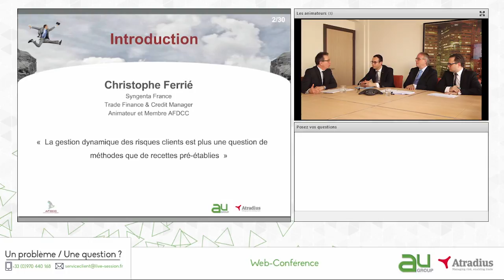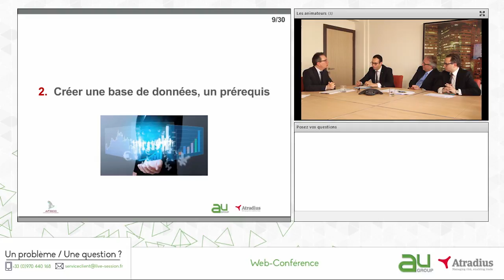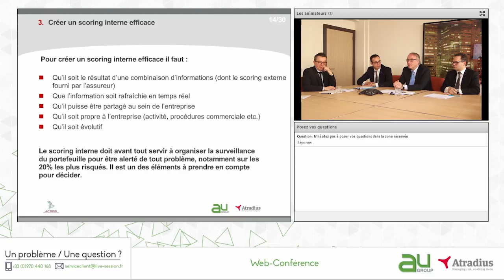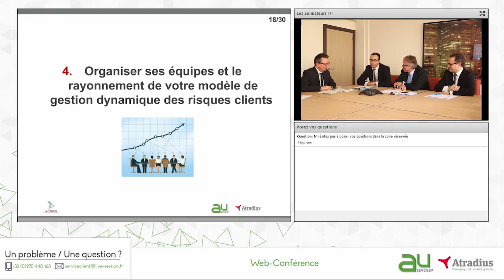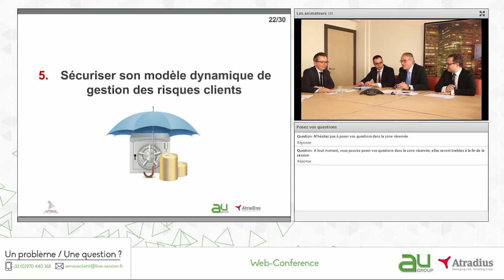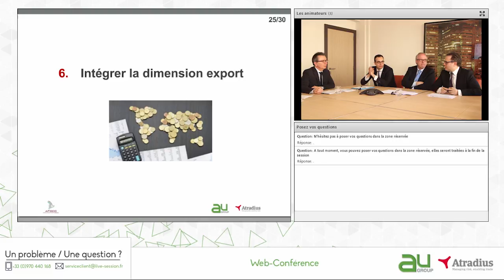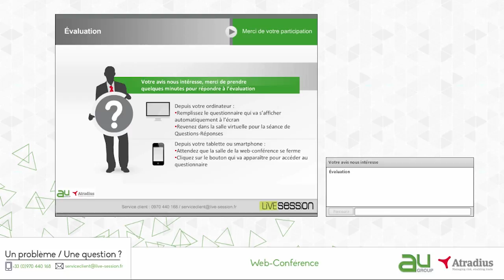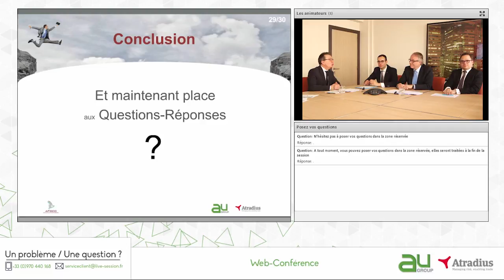Comment disposer d’un modèle dynamique de gestion des risques clients ?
Lors de cette web conférence des responsables du credit management, des analystes crédit et des consultants évoquent les outils, indicateurs et processus de gestion des risques clients.
- Comment déployer un scoring sur ses clients ?
- Quels processus pour un recouvrement optimisé ?
- Comment gérer le plus finement possible ses encours clients ?
- Comment dimensionner et organiser ses équipes ?
    Comment mettre en place une gestion pro-active de ses risques clients?

À travers leurs expériences et des exemples concrets, nos interlocuteurs apportent des réponses précises sur les meilleures pratiques tant en France qu’à l’international.